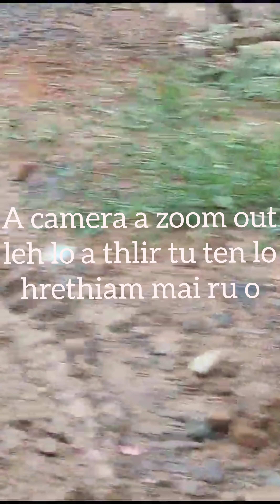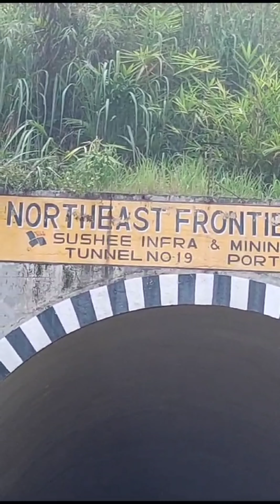Mualkhang rél kawng pui tak mai chu!!